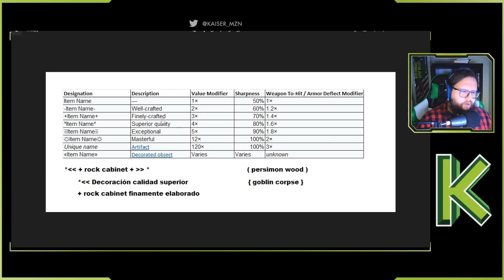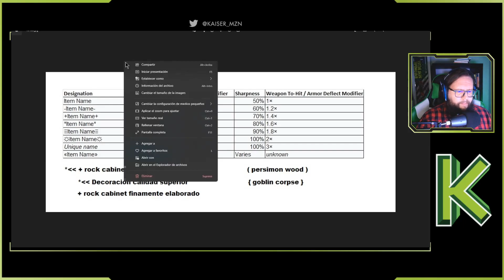⛏️DWARF FORTRESS ⛏️ ⚫ STEAM 🟢 🛠️TUTORIALES 🛠️ EN ESPAÑOL Calidad de los objetos en Dwarf Fortress